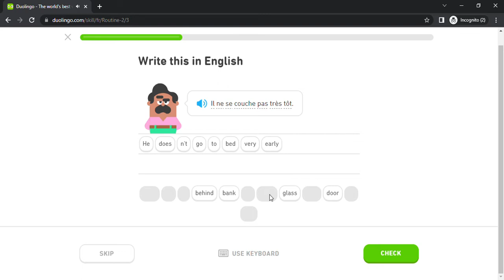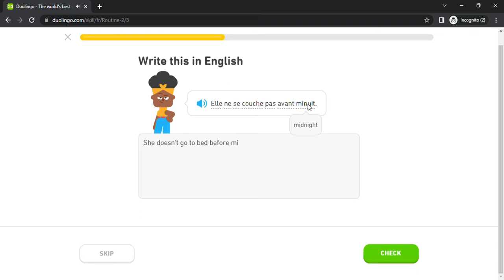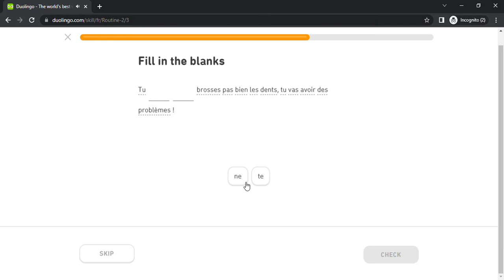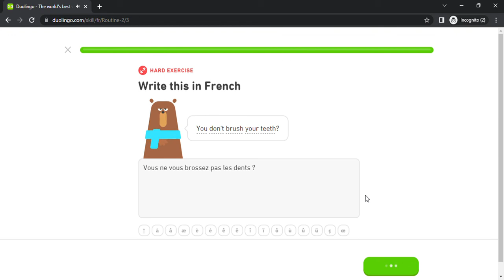Duolingo #514 French - English (Part 13 - Routine 2)